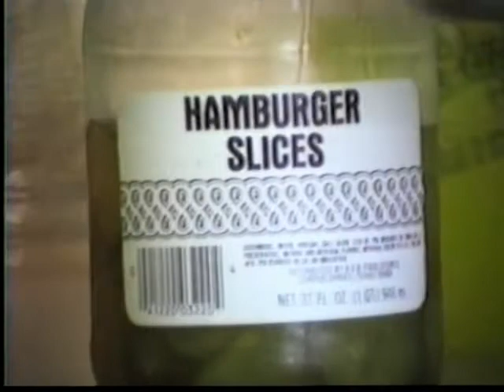sean shows us HAMBURGER SLICES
heb had a whole isle of black & white labels back in the day.